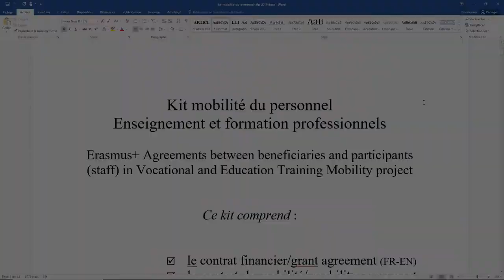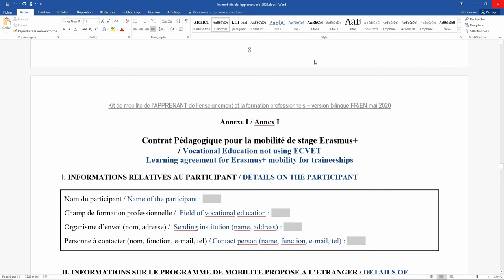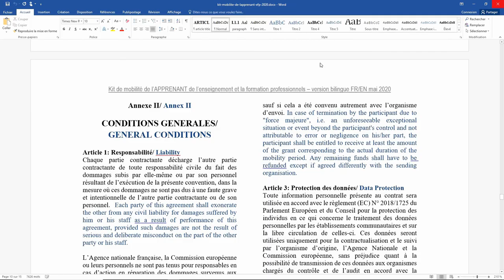Qui signe quoi – le Kit Mobilité de l’EFP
Focus sur les différents signataires requis pour la complétion du Kit Mobilité de l’EFP 2020.

Credits: Icons made by Good Ware, Freepik, Vitaly Gorbachev, photo3idea_studio, Smashicons, geotatah